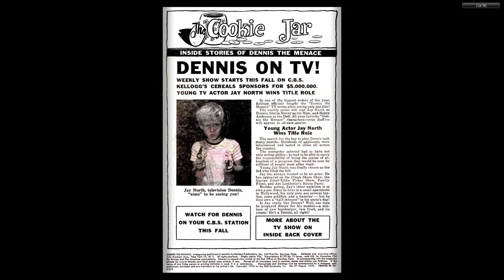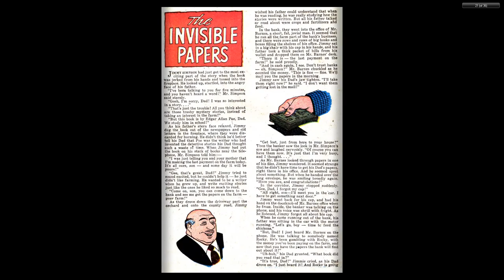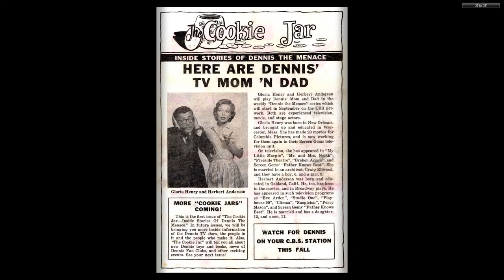Dennis the Menace 037 Hallden Aug 1959